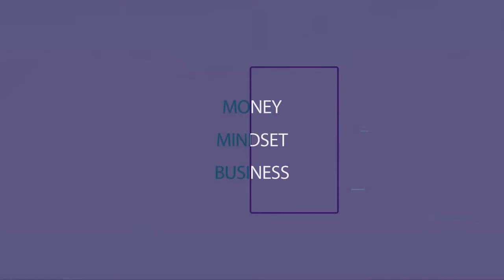Introvert Networking Tips (avoid small talk & still build your business!)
This video is about introvert networking tips to grow your business as an entrepreneur. How to network as an introvert.

💼 Want to Sell a Mini Workshop?
💯 Getting Your Coaching Business Started?

👋🏽 My name is LaTisha Styles. I’m known for creating 6 and 7 figure earners, helping business owners shift subconscious blocks, raise their rates, and build the marketing systems they need to create massive profit.

(partner links)

CAMERA - Sony A6400
LENS - Sigma 16mm F1.4
High Speed SD card - Sandisk
Ring Light - Neewer